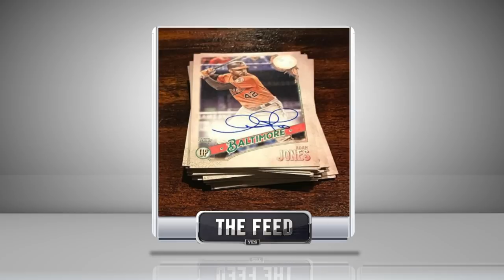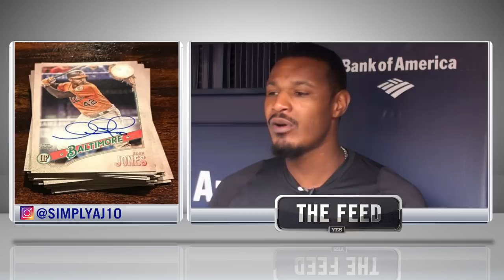Adam Jones on getting to Yankee Stadium, donuts, Air Monarchs & more - The Feed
Get to know MLB outfielder Adam Jones as he talks about his ride to Yankee Stadium, eating donuts, Air Monarchs and more with YES Network's Matthew Stucko.